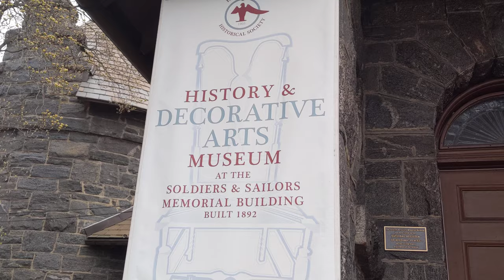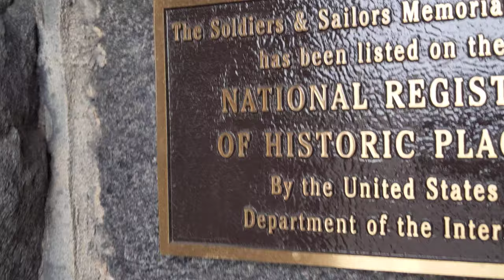Ace the Doberman at soldier's memorial Easter Sunday